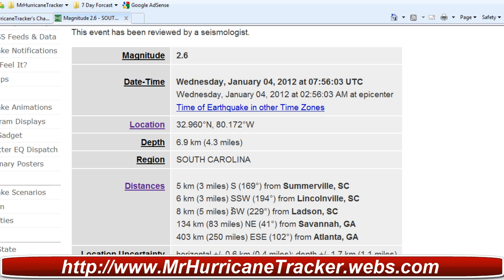South Carolina 2.6 Earthquake Did you Feel it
Magnitude 2.6
Date-Time Wednesday, January 04, 2012 at 07:56:03 UTC
Wednesday, January 04, 2012 at 02:56:03 AM at epicenter

Region SOUTH CAROLINA
Distances 5 km (3 miles) S (169°) from Summerville, SC
6 km (3 miles) SSW (194°) from Lincolnville, SC
8 km (5 miles) SW (229°) from Ladson, SC
134 km (83 miles) NE (41°) from Savannah, GA
403 km (250 miles) ESE (102°) from Atlanta, GA

Parameters NST= 10, Nph= 10, Dmin=6 km, Rmss=0.15 sec, Gp= 90°,
M-type=duration magnitude (Md), Version=B
Source Southeast U.S. Seismic Network

Event ID se010412b